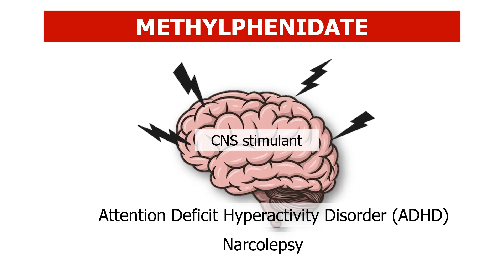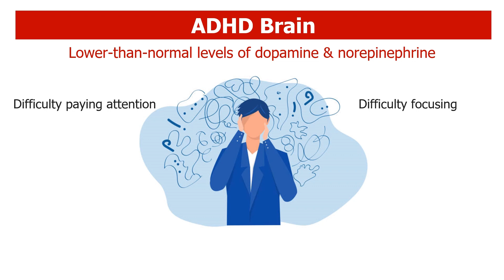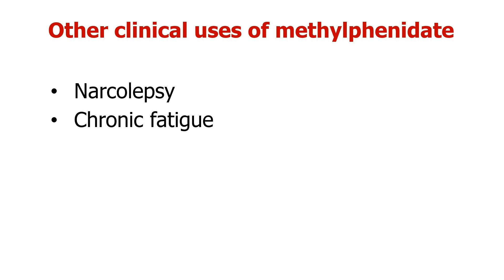Methylphenidate for ADHD: mechanism of action explained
Methylphenidate is a central nervous system stimulant medication that is commonly used to treat attention deficit hyperactivity disorder (ADHD). This video discusses how methylphenidate works to reduce symptoms of ADHD.

References:
1. Verghese C, Abdijadid S. Methylphenidate. StatPearls. Published online January 2, 2023. Accessed October 25, 2023.
2. Jaeschke RR, Sujkowska E, Sowa-Kućma M. Methylphenidate for attention-deficit/hyperactivity disorder in adults: a narrative review. Psychopharmacology (Berl). 2021;238(10):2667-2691. doi:10.1007/S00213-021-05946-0